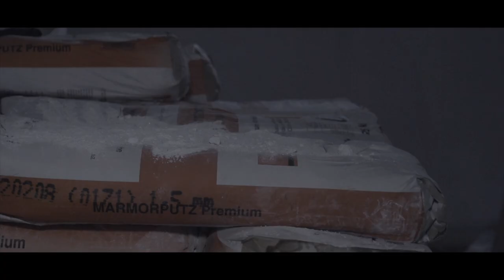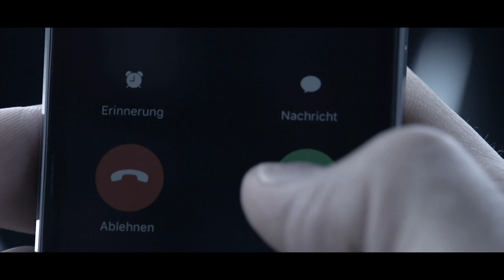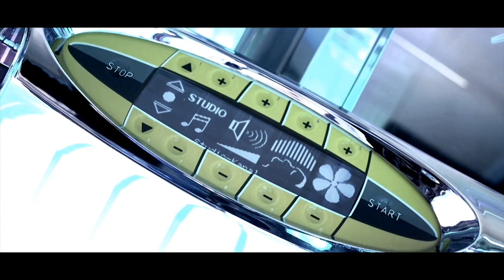Sun&more Sonnenstudios Imagefilm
Sun&more Sonnenstudios präsentiert euch den neuen Imagefilm. Beim Solarium geht es nicht ausschliesslich um gutes Aussehen sondern um ein gutes Lebensgefühl und die Bildung des lebensnowendigen Vitamin D.

Die Urheberechte liegen bei Sun&more Sonnenstudios Inh. T.Heim